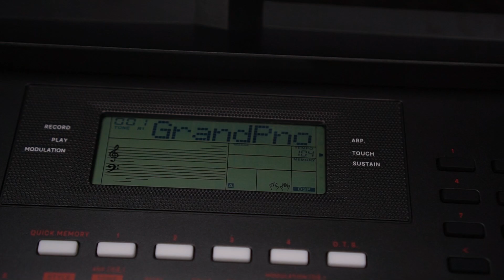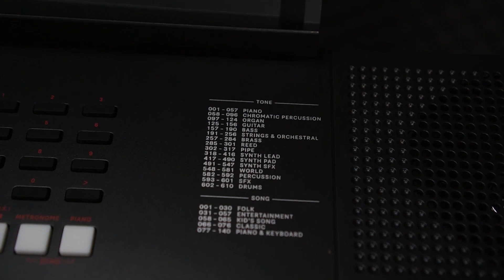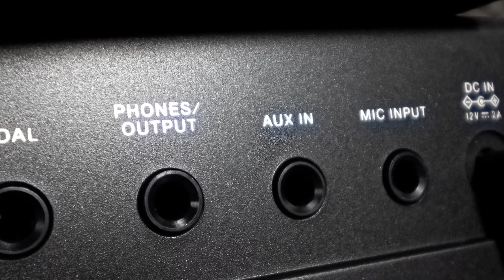Review đàn organ Roland E-X10 | Model mới 2023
Roland E-X10 – hiện thân của một cây đàn chất lượng cao trong một kiểu dáng nhỏ gọn đầy phong cách dành cho người mới bắt đầu